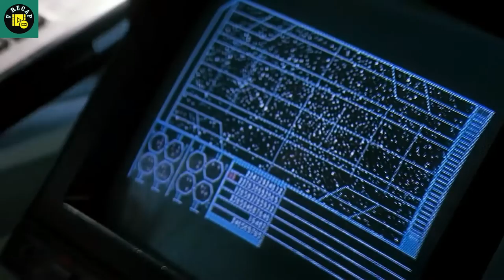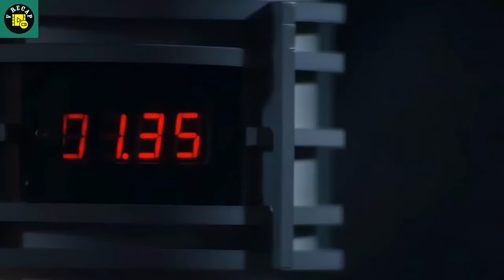Scientist find out 3000 year vintage Creators Of Earth however those decide to turn people again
Researchers stumble upon an enigmatic structure, only to unveil its true nature as a gateway to an alternate realm. Little do they grasp that their experimental foray imperils not just their own world, but the very existence of Earth itself.